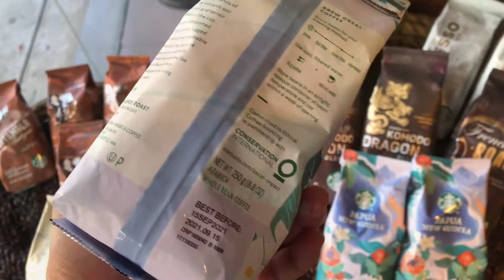Starbucks Coffee Heritage Collection Ph Release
Featuring Ruby Pink Studded Bling Cold Cup plus new tumblers and water bottles.